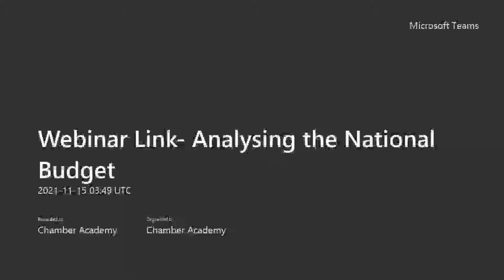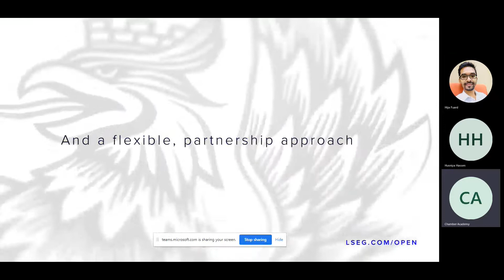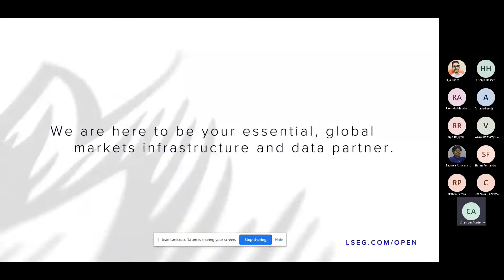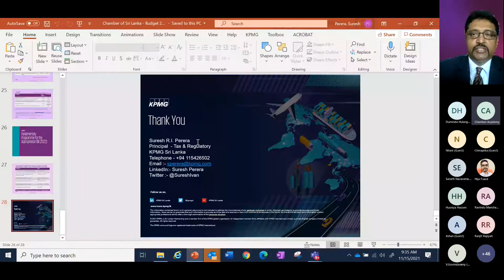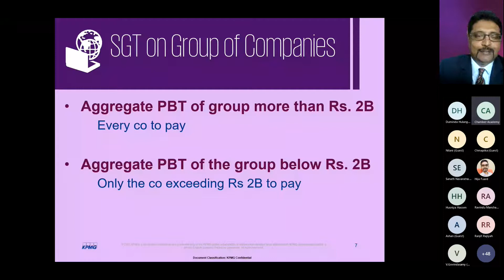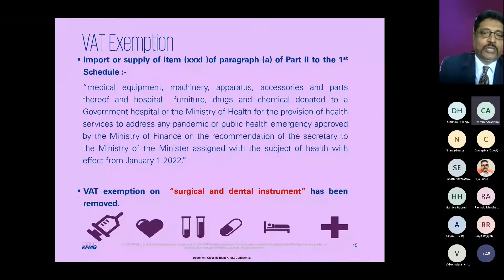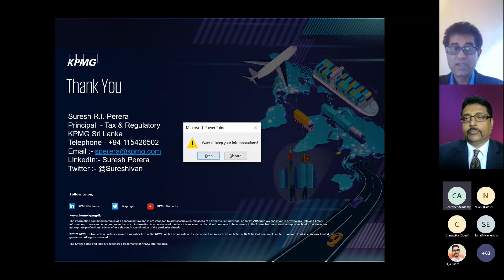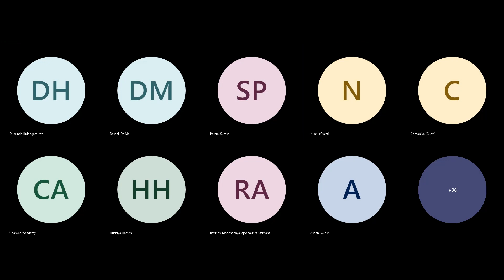Analysing the National Budget 2022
This virtual session on Analysing the National Budget 2022, as the panelists' discuss tax and non- tax proposals, and the private sector perspective on the budget.